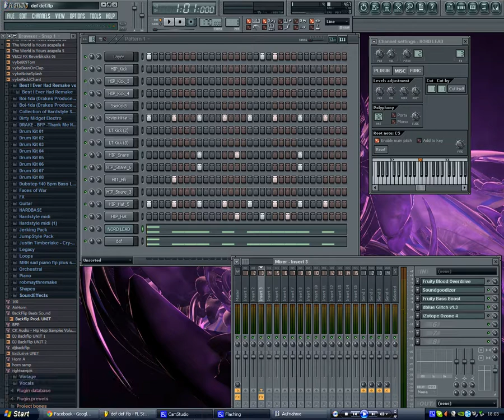BackFlip Prod. - Def Def ! [Live Beat][Dedicated To Dennis][HD]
In diesem video zeig ich wie ich spontan einfach mal nen selbstgemachten beat live presentiere mit master delays und verschiedenen sounds z.b der def sound von einem rapper.